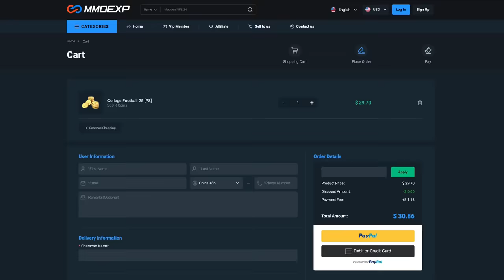College Football 25 Just Got A NEW UPDATE! Everything That Changed in Gameplay, Dynasty & More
0:00 College Football 25 Gameplay Highlights
1:46 Future Update Release Date
2:16 Gameplay Glitches
3:25 Disappearing Scoreboard Glitch
4:20 Dynasty Mode Patches
4:31 Schemes & Playbook Glitch
6:31 Retro Patch Work around
6:54 Freshman Position Change Glitch